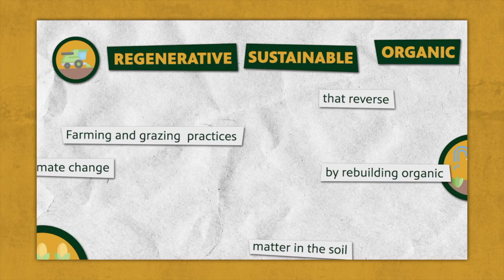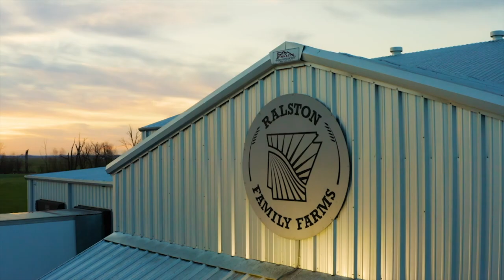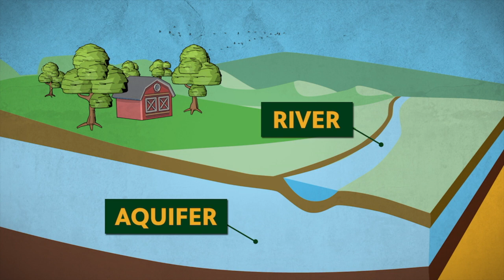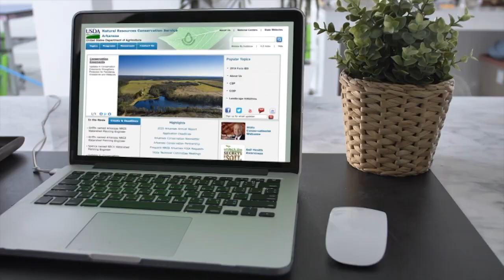Arkansas Week - Rutledge on Running for Governor and "Good Roots" Premiere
This week on "Arkansas Week" Arkansas’s Attorney General, Leslie Rutledge, talks about her run for Governor.  In the second segment, host Steve Barnes visits with Logan Duvall about the segment “Good Roots” and its premiere episode airs.

About Arkansas Week:

"Arkansas Week" highlights a dedicated, distinguished group of Arkansas journalists and political scientists who discuss issues in the news. "Arkansas Week" is hosted by Steve Barnes. Barnes has been on the air in the Natural State since 1968 when he started as a copy boy on weekends at KTHV-TV Channel 11 in Little Rock. His adept hand at leading journalists and others in a discussion of current events complements his encyclopedic knowledge of the state, its players and its past. Barnes has not only become one of the most recognizable and respected people within Arkansas, but has connected with a national audience through work published in the New York Times, fed to the Reuters news service and shown on networks ABC, CBS, NBC, CNN and PBS. He has been a recipient of the University of Arkansas' journalist of the year award, as well as receiving first prize for television documentary awarded by the Society of Professional Journalists.